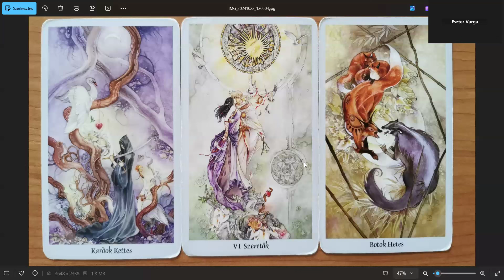Fordulj szembe vele, és küzdj!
🔴 Békét kötöttem a múlttal - Felnőttem

Még több Női TÉMA esemény felvétel:
🔴 Női TÉMA - Előadássorozat - Varga Eszterrel

🔴 A nagyon speciális meditációk, TRANSZFORMÁLÓK, és a teljes wellness élményt adják a testednek, lelkednek, elmédnek.

🔴 Mesterkurzusok
Tudatszint emelés. Tudatos döntések. Tudatos lépések. Tudatos élet.